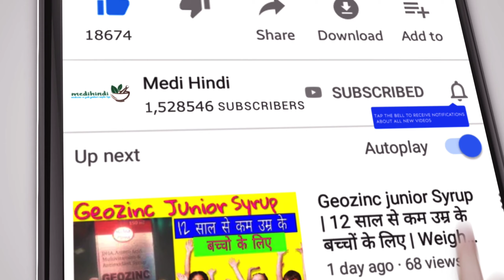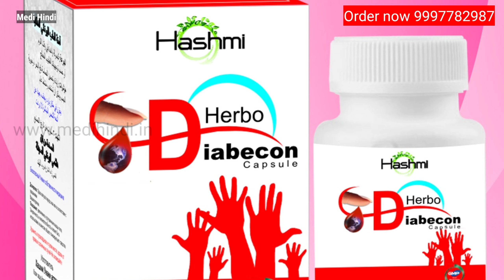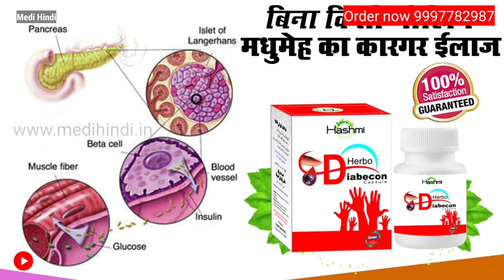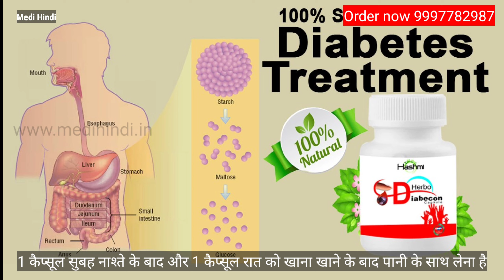शुगर कंट्रोल कैसे करे how to control sugar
Hello friends,

     आज हम हरबो diabecon कैप्सूल का रिव्यु करेंगे जो शुगर के मरीजों के लिए एक सेफ आयुर्वेदीक दवा है जो हाशमी अमराहों दवाखाना द्वारा निर्मित किया जाता है जो कि GMP ISO certified कंपनी है।

INGREDENTS - शिलाजीत,गुरमार बूटी,करेला,नीम,यशद भस्म,गिलोय,मेथी,जामुन,बिजसार,अमला,हल्दी,कलौंजी,तुलसी

प्रयोग विधि - 1 CAPSUEL सुबहे नाशते के बाद और 1 CAPSULE रात को खाना खाने के बाद पानी से लेना है